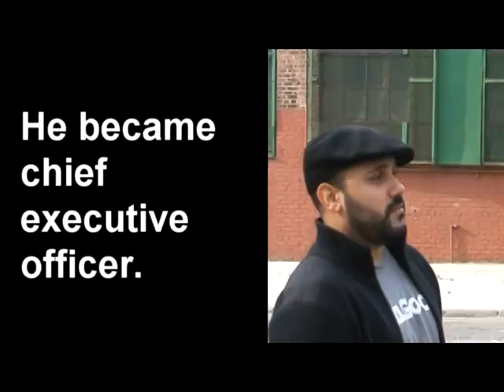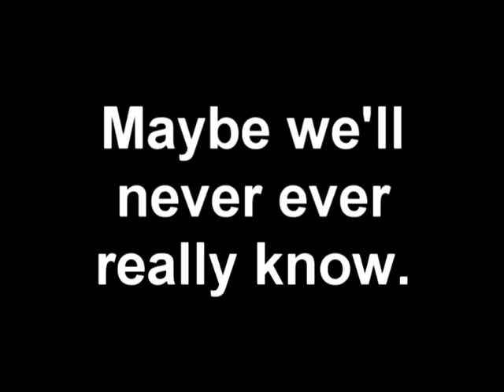Waiting for the Bus...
Two guys wait for the bus.

Features Anthony Acobe, DJ Baker and soce.  Filmed by Ken Yapelli.

As always, all of the music was created by and is copyrighted to soce, the elemental wizard.